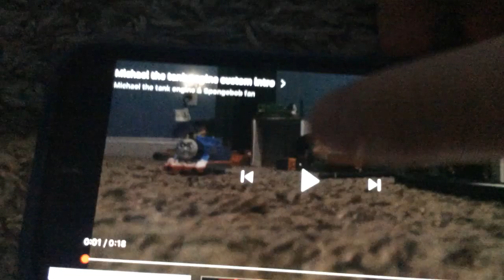Michael the tank engine & spongebob fan custom episode 28 wooden railway Roderick and Levi